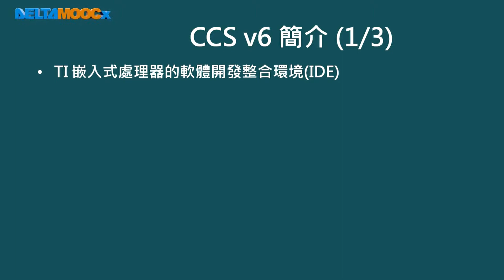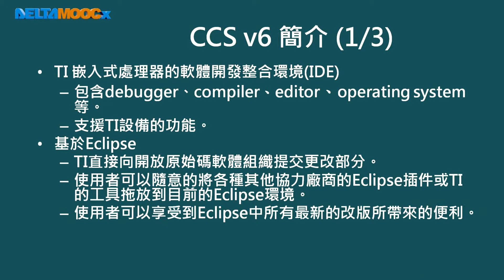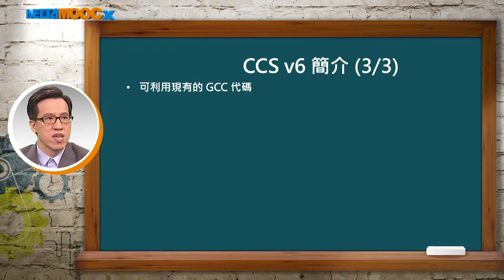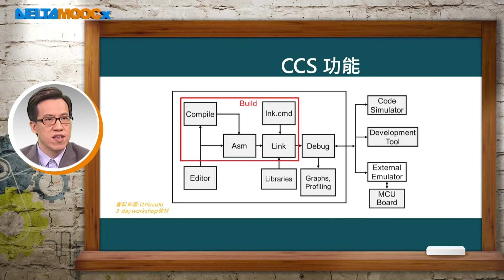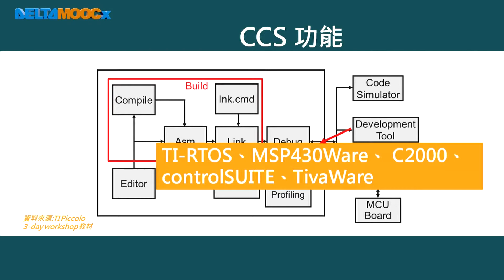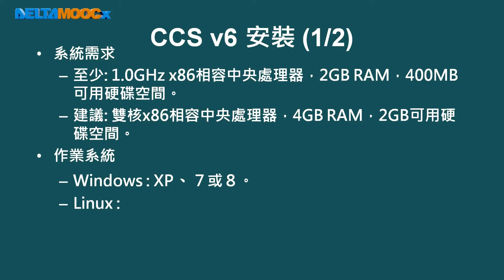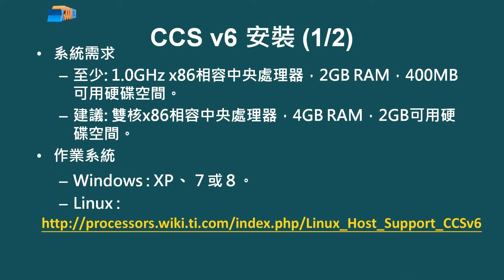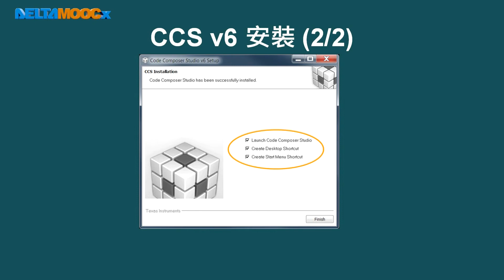數位信號處理器_林顯易_第八單元 整合開發環境CCS_Part1 安裝 Code Composer Studio v6 (CCS)